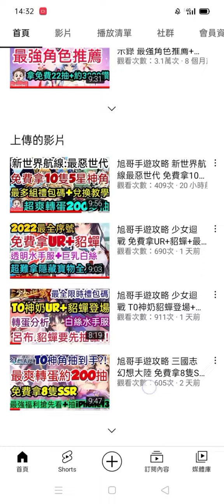旭哥手遊攻略 未來少年Z T0神角推薦+最全禮包碼&兌換教學+轉蛋近100抽 拿12隻5星神角+超級貝吉特 放置 序號 七龍珠 悟空 Worldkhan's Game Walkthrough